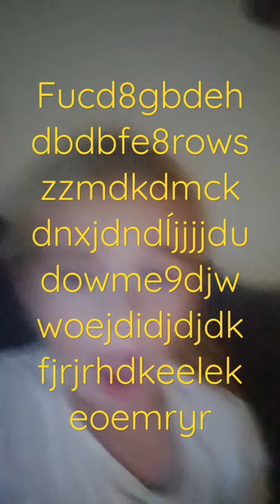21 October 2022